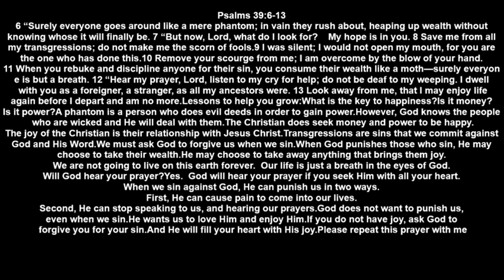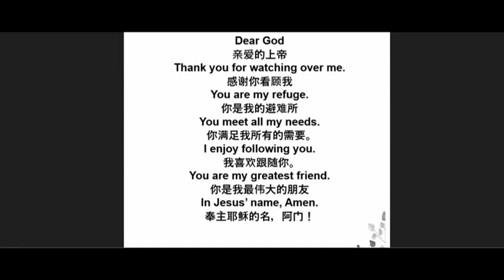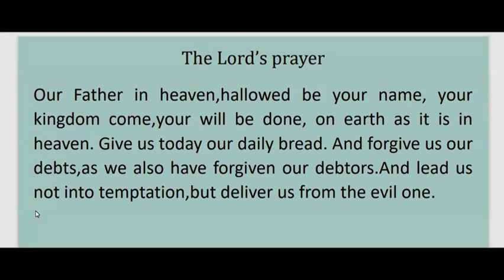20230619早课讲故事配 英文字幕